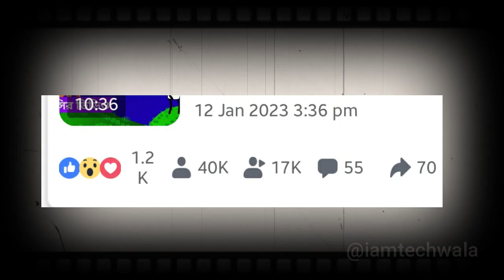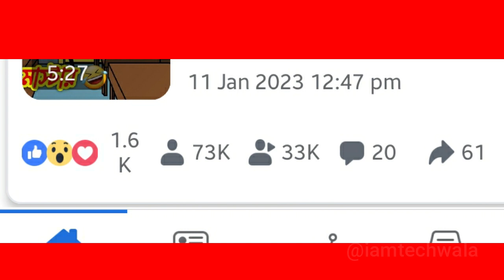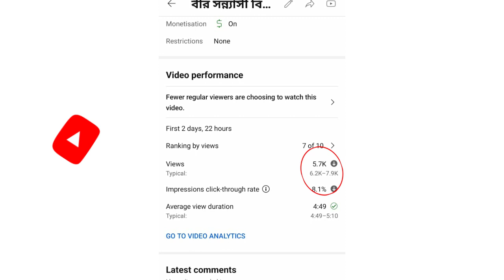Youtube Earning VS Facebook Earning 2023 | पैसे जल्दी कहां मिलेगें? | youtube Vs facebook proof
YouTube Vs Facebook | पैसे जल्दी कहां मिलेगें? | Youtube Earning VS Facebook Earning 2023
In This Video I am showing you the difference between youtube earning and facebook earning with proof for 2023.
From this video you can learn about monetization criteria and earning strategy between facebook and youtube. You can identify which one is better youtube or facebook. In which platform you should work in 2023 the whole year, where is more revenure i.e. ads revenue, earning sources and popularity. etc.
Which is Better for Video Monetization? | YouTube vs Facebook Business model and Earnings | How to Earn Money from Facebook and YouTube | Full Details ! Why?